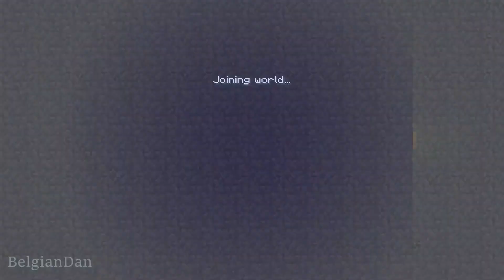No com Minecraft Jet Li Pixel art work